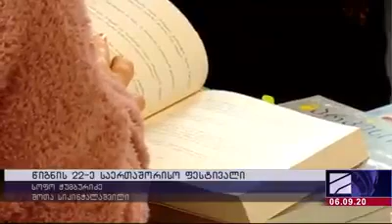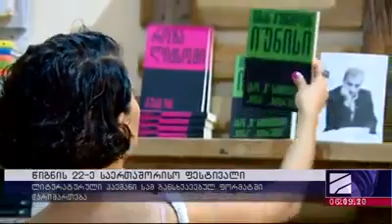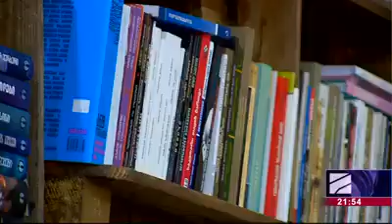თბილისის წიგნის XXII საერთაშორისო ფესტივალი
რუსთავი 2 სიუჟეტი თბილისის წიგნის XXII საერთაშორისო ფესტივალის სიახლეების შესახებ